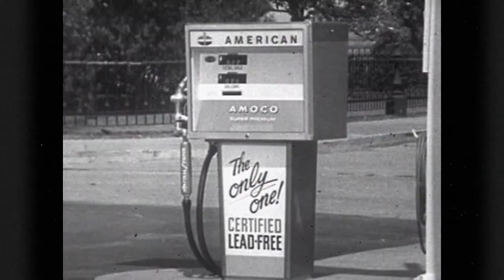Amoco Unleaded Gasoline - The American Oil Company old tv commercial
Please have the URL link of the video images you want and we can talk about a price.